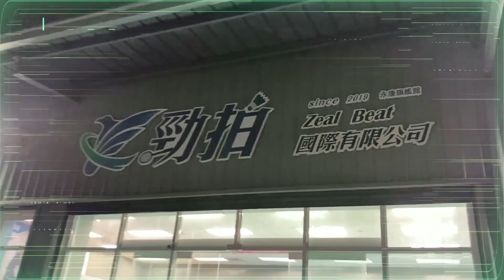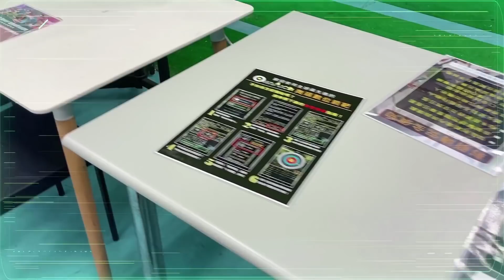終於同台啦！李寧突襲7c&7i開箱評測feat小轟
期待已久的三方聯名終於來啦！預計在月底將會發售的突襲7C&7I我們搶先拿到提前為大家開箱，究竟這葫蘆裡賣的是什麼藥呢？